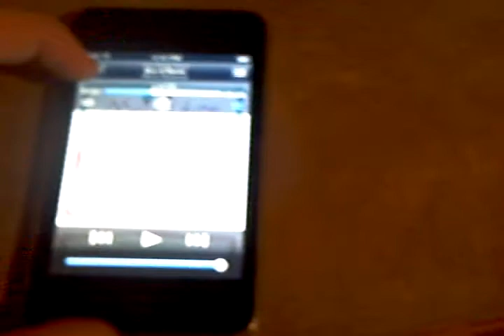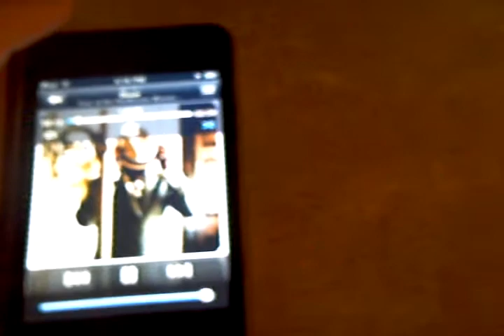How to take pictures on an iPod Touch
This is how to take a picture of whatever is on the screen of your iPod Touch